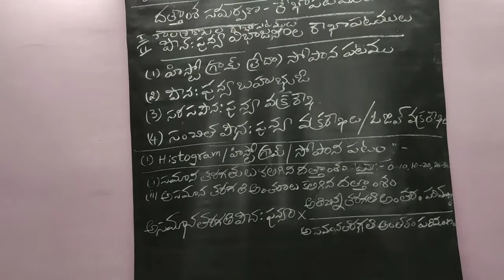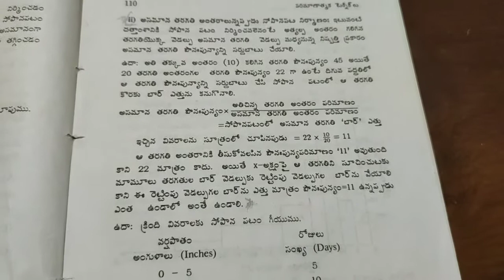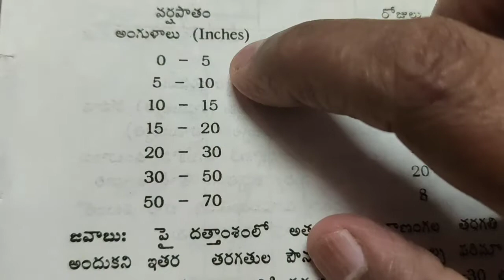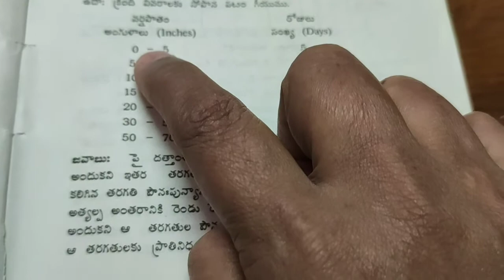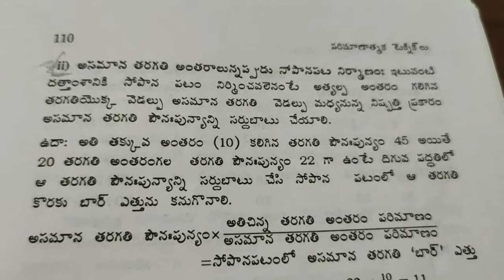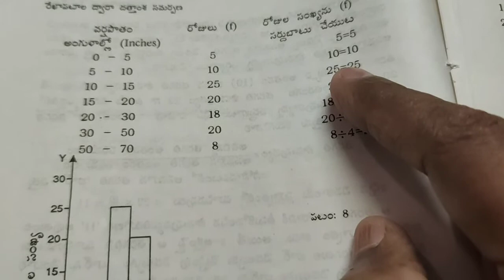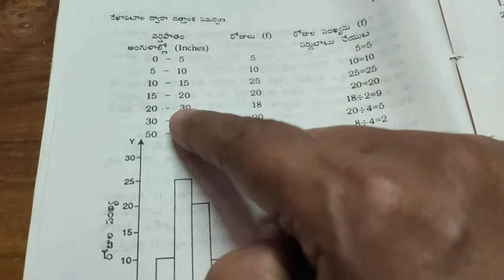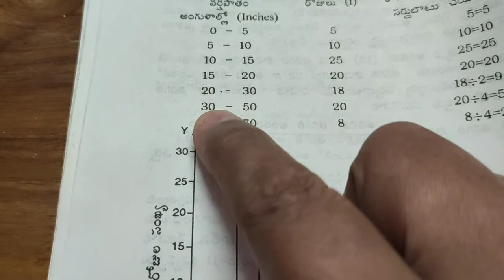Black Board Lessons-Business Statistics-Graphs-Histogram-Part-1-Telugu Medium Video 46